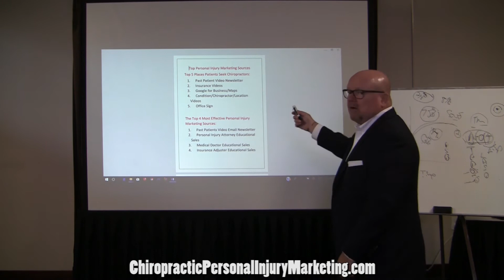Top 5 Chiropractic Personal Injury Marketing Sources